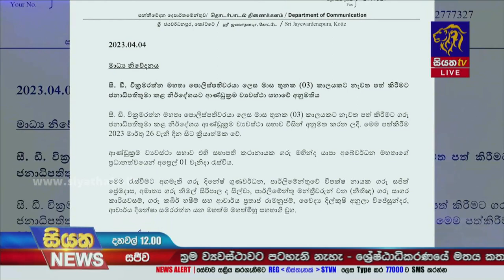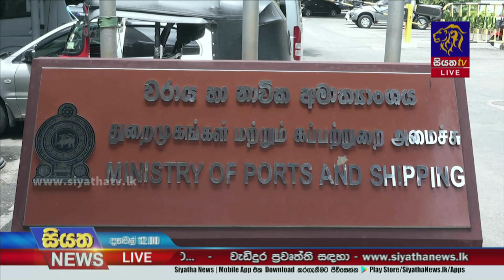ග්‍රැන්ටි දොඹකර පාඨමාලාව සාර්ථකව නිමකළ පළමු කාන්තාවන් 10දෙනා හට සහතික පිරිනැමේ | Siyatha News